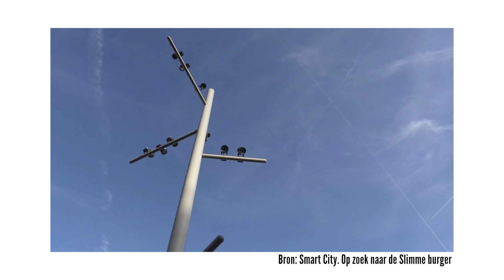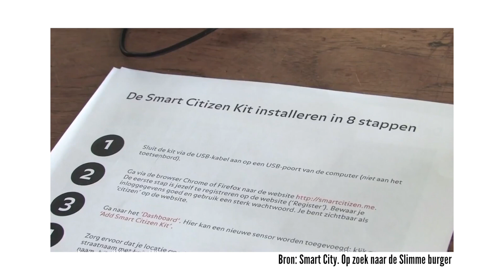Dorien Zandbergen over digitale technologieën en infrastructuren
We praten met Dorien Zandbergen over hoe slimme structuren werken in de digitale stad. Voor meer info